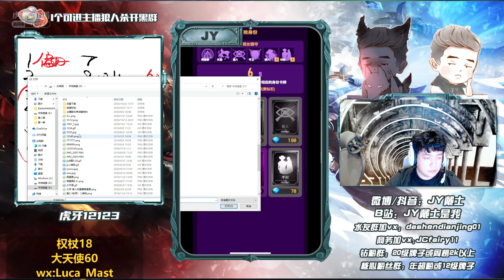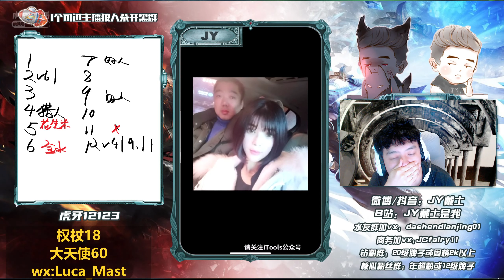【狼人杀】超欢乐的一局，猜我是不是预言家呢